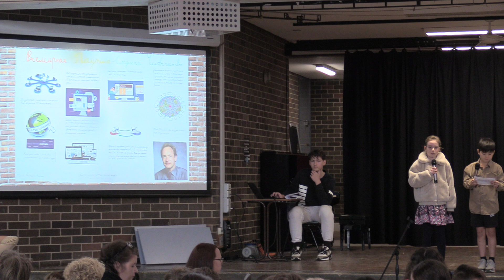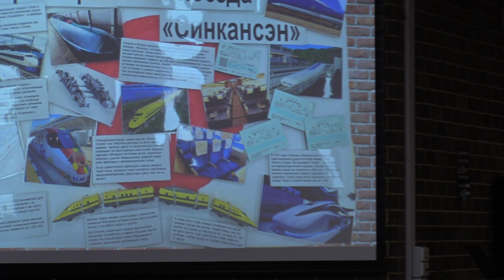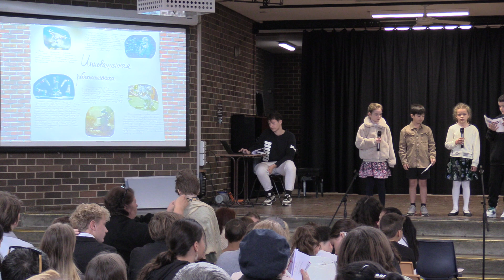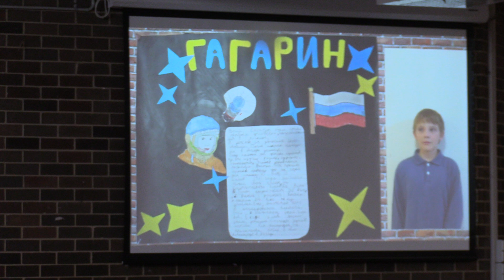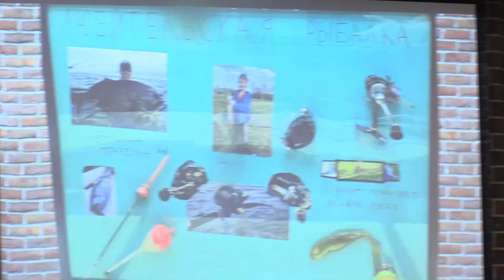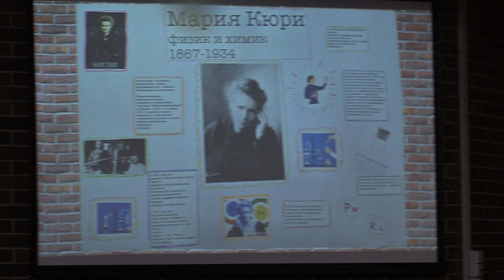04. Глобальные инновации: научные открытия и изобретения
4 класс. Преподаватель Мурси Майя Марковна.

Праздник Александра Невского,  25 мая 2024
Русская школа им. св. Александра Невского, Сидней
Russian School St. Alexander Nevsky, Sydney